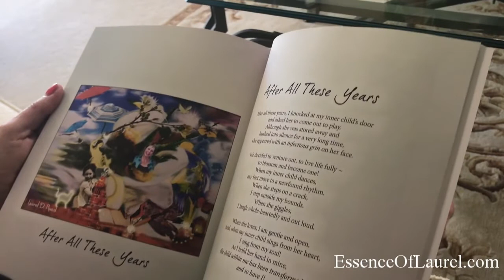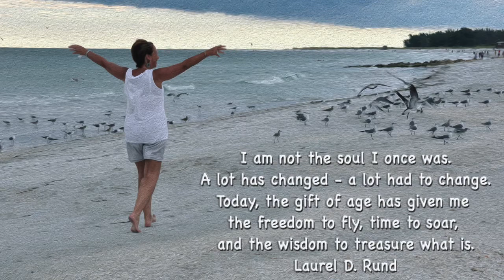After All These Years by Laurel D. Rund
Poem about the reconnection of an adult woman with her inner child and how that influenced her journey.  By Laurel D. Rund, author of Emerging Voices Living On: A Journey Through Loss To Renewal.